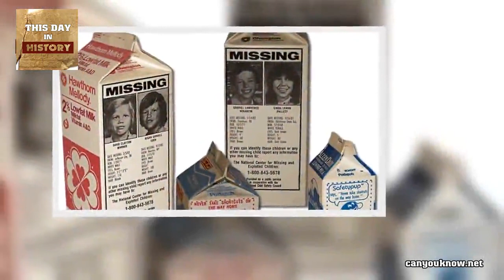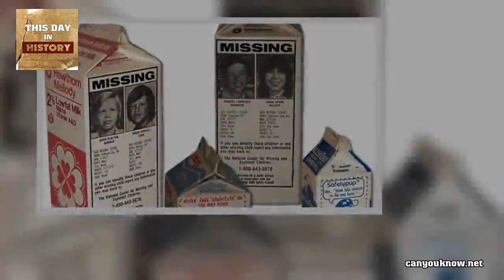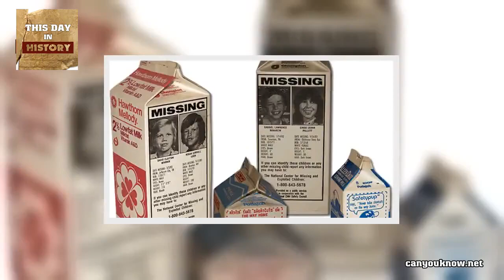6 Year old Etan Patz—boy on milk carton—goes missing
6-Year-old Etan Patz—boy on milk carton—goes missing

On the morning of May 25, 1979, six-year-old Etan Patz walked the two blocks from his home to his bus stop in Manhattan. It was his first time walking there alone before school, and the last day his parents would ever see him. That’s because someone abducted Etan during that walk. In his parents’ effort to find him, Etan became among the first missing children to be featured on milk cartons.

Julie and Stanley Patz didn’t realize her son was missing until later that day, when he didn’t come home from the Independence Plaza School. They soon learned he hadn’t been in his first grade class that day or even made the bus that morning, and called the police. Etan’s disappearance led to nationwide search that wasn’t resolved until 2017, when Pedro Hernandez was convicted of abducting and killing him.